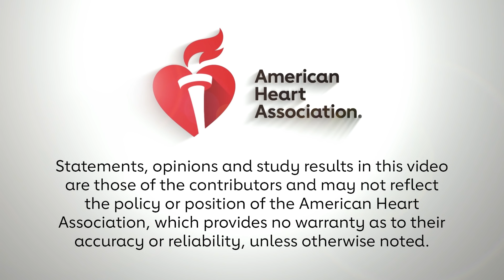New Approaches to Cardiovascular Risk Assessment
Donna Arnett, PhD, interviews Don Lloyd-Jones, MD, ScM about new developments in the science of cardiovascular risk assessment informing the 2018 Guideline on the Management of Blood Cholesterol.